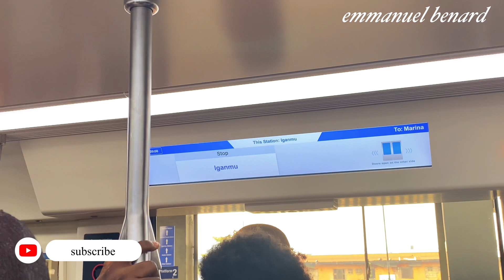My Worst Experience In Lagos Metro Station/ Blue Line Station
Today i board a train to work and it was hectic i had to share this wonderful experience with you guys